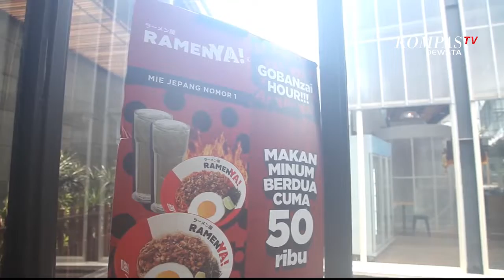Lezatnya Mie Ramen Sambal Matah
BADUNG, KOMPAS TV - Berlibur ke Bali tak lengkap rasanya jika tak mencicipi sajian kulinernya. Utamanya mencicipi sambal matah khas Bali. Sambal matah ini kerap disajikan bersama dengan makanan khas Bali.

Namun kali ini sebuah kedai mi yang berlokasi di kawasan Atlas Beach Club, Badung, Bali, memadukan kuliner asal Jepang yakni Ramen, dengan sambal matah khas Bali.

Perpaduan bumbu yang unik dan mi yang kenyal, ternnyata sangat diminati para pengunjung.  Setiap harinya, ratusan wisatawan datang ke kedai mi ramen ini untuk menikmati perpaduan ramen dengan sambal matah.

Perpaduan kuliner Jepang dan Bali ini sukses memikat lidah para wisatawan yang berkunjung ke kedai mi tersebut.

Jika anda ingin menikmati lezatnya kuliner ramen sambal matah ini, anda bisa langsung datang ke kedai ramen ya, di kawasan Atlas Beach Club, Badung, dan tentunya dengan harga yang ramah di kantong.